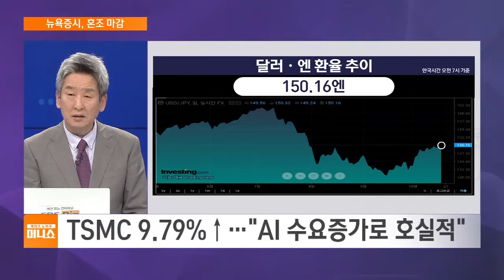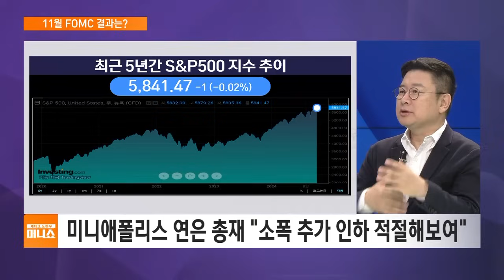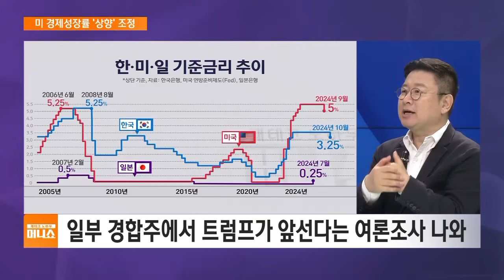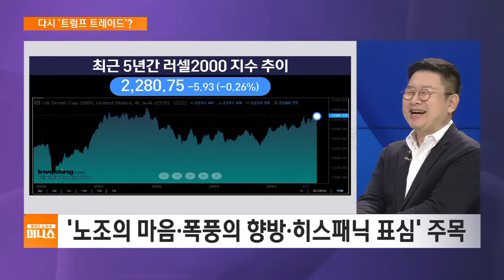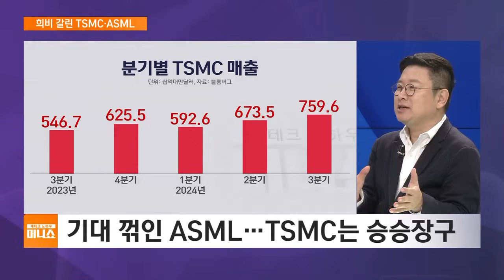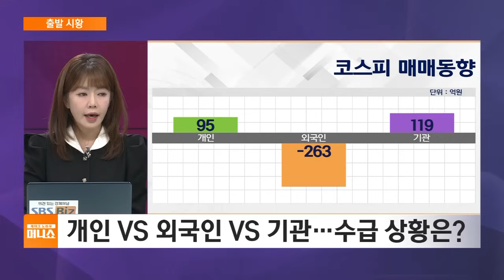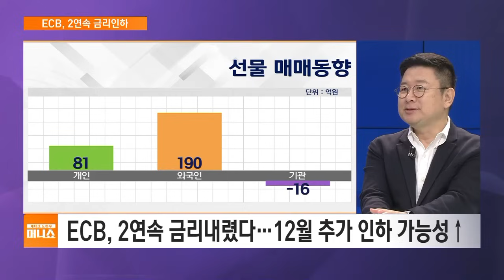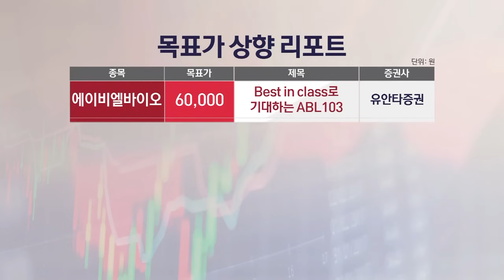[홍춘욱의 포트폴리오] "경제지표 확인"…간밤 뉴욕증시 마감 상황은?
■ 재테크 노하우 머니쇼 '홍춘욱의 포트폴리오' - 홍춘욱 프리즘투자자문 대표